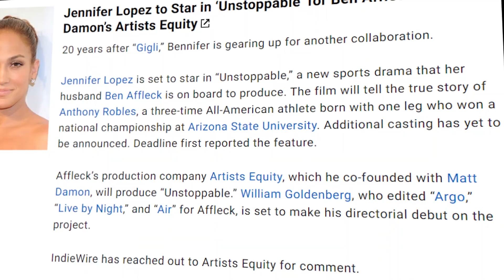Ben Affleck & Jennifer Garner's Cozy Car Moment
In a heartwarming moment, Hollywood power couple Ben Affleck and Jennifer Garner, who parted ways in 2018, were recently spotted in Los Angeles, sharing a tender embrace inside Affleck's car. These co-parenting champs have been setting some major ex-goals as they continue to maintain a friendly and supportive relationship while raising their three adorable kids. 👨‍👩‍👧‍👦